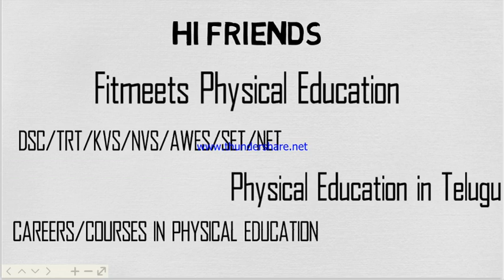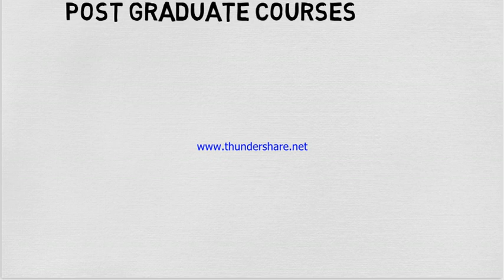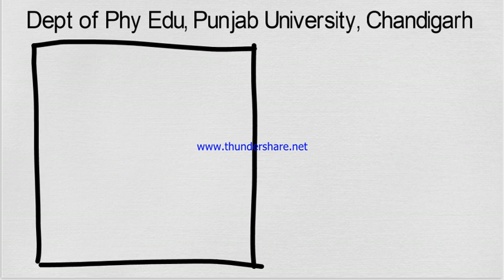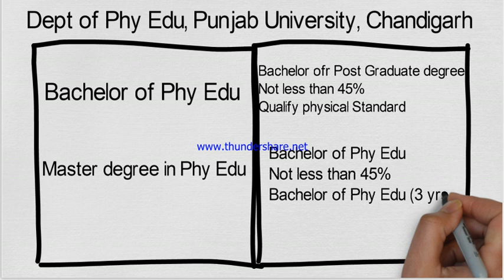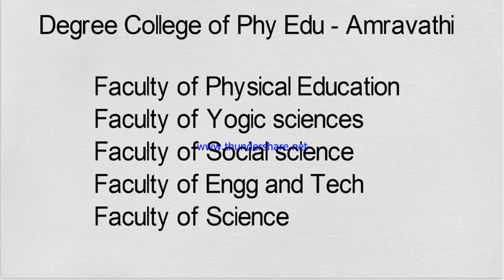Careers in Physical Education - Physical Education material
Careers in Physical Education are explained in this video with eligibility and other details. This channel gives you the basic foundation for the Physical Education exams.